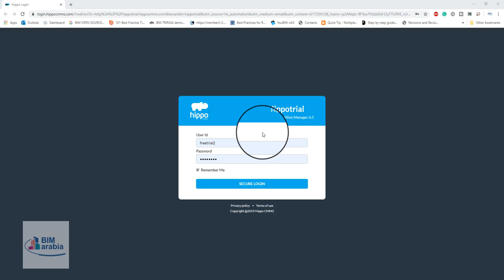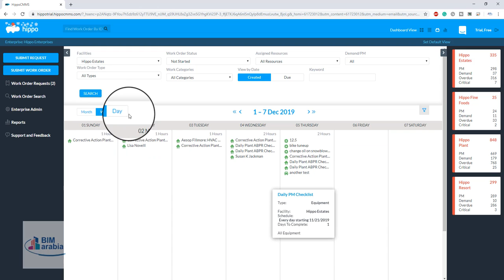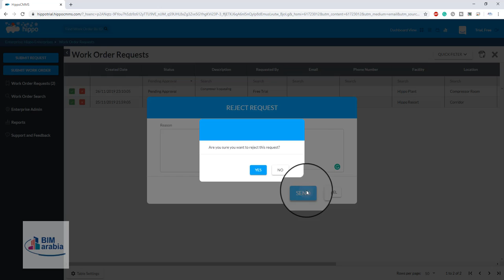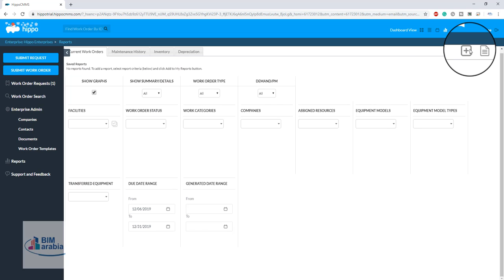hippocmms شرح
Computerized maintenance management system
(إدارة الصيانة بالحاسب الآلي)
videos